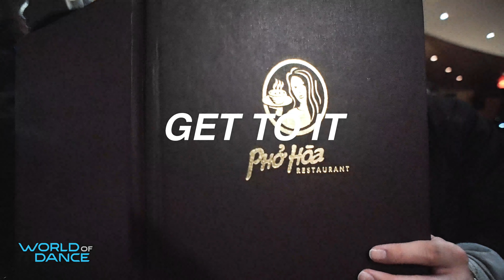Bailey Sok, Melvin Timtim, Josh Price & More | After Hours Freestyle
Location:
Reign Drink Lab - @reigndrinklab
1370 Dorchester Ave, Boston, MA 02122

Feng - @justfeng
Mursh - @lilmurshell
Melvin Timtim - @melvintim2
Bailey Sok - @baileysok
Josh Price - @officialjoshprice
BEAASTMode - @bila_monster
S.D. - @unltds
Treezy - @champagnechiquitoe
Jalen Tyre - @jlntyre
Davin Kibblewhite - @davinlawson
S-Rank - @srankdance

Thanks Tam Le (@tamdle) as always for the hospitality and the locations!

video by: Jordan Abrantes (@djshakee / @jordanabrantes)

Song: Get To It (feat. Ron Browz & Makarel) - Jae Millz